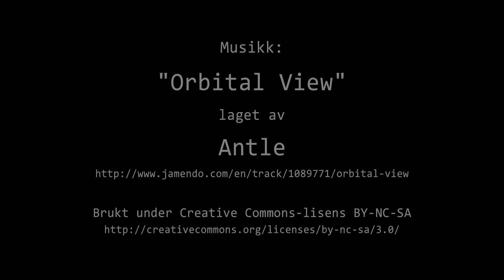Timelapse Cam 1 - 28. april 2019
Været i Moss søndag 28. april 2019.